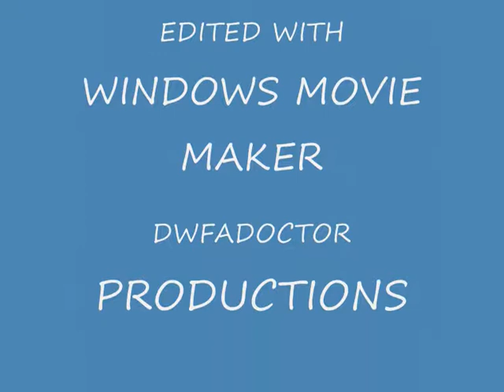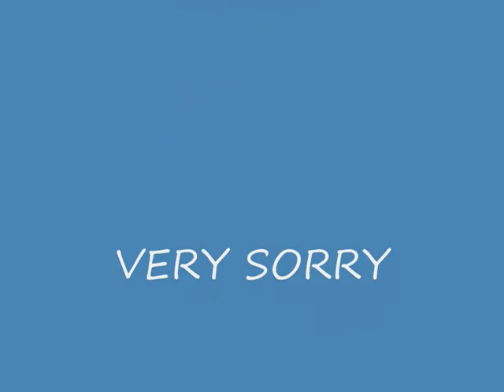Doctor Who Figure Adventures - (3.X) "Save Of The Explosion"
I Got Bored So I Desided To Make A Mini ep